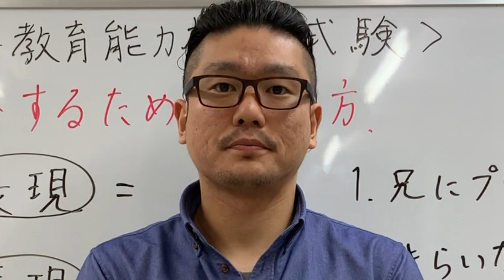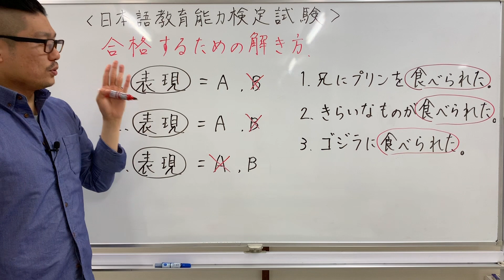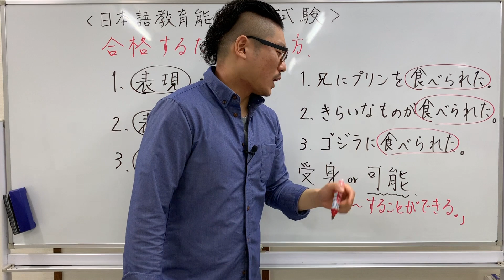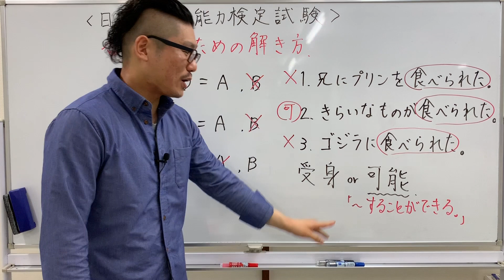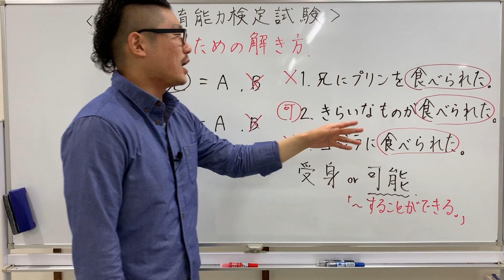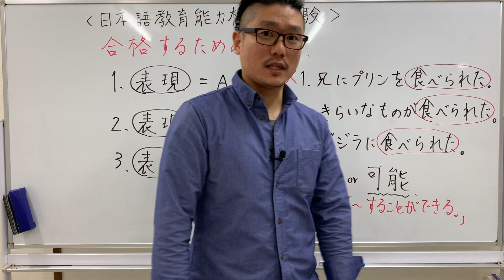【日本語教育能力検定試験】合格するための解き方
◯2025年度こせんだ式対策セミナー申し込み受付中！(2025年2月末まで早割)

◯そのほかのコース
①2024年の動画講座は、以下のURLからお申し込みください！

②新コース!!2024年度 日本語教師のための授業実践研修オンラインコースも受付中！

◯ご不明点等は、以下のアドレスにご連絡ください。

こせんだ塾チャンネルでは、主に中学生で習う勉強の授業動画を2018年10月より毎日更新中！
YouTubeを見ながら勉強をしている学生さんの参考になれば嬉しいです！